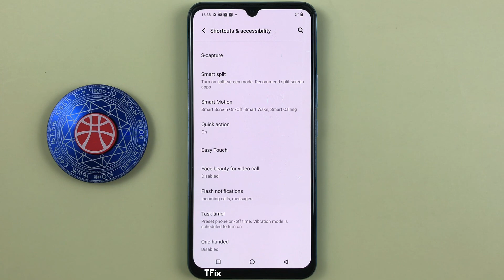Swipe down with 3 fingers to take a screenshot on Vivo V23e Android 13